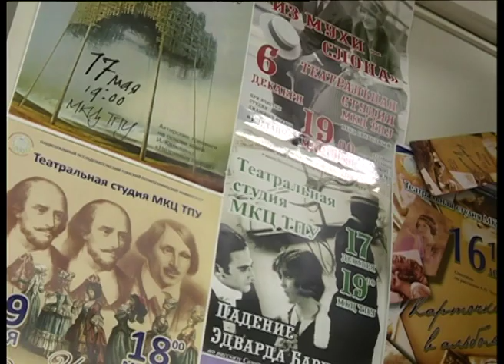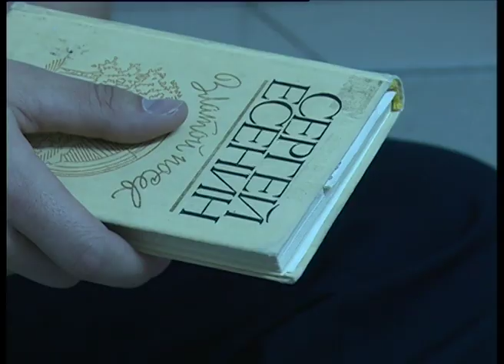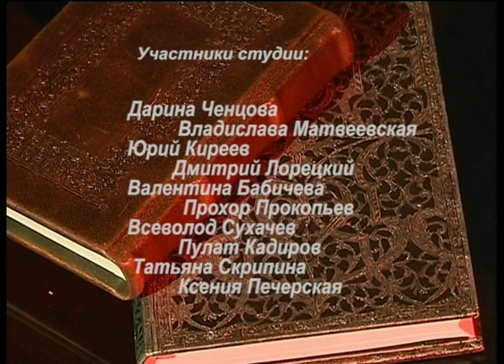Театральная студия МКЦ Томского политехнического университета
2016 год
Лариса Окишева - художественный руководитель студии
Автор и режиссер программы: Ю.Ратомская
Оператор: М.Скворцов
Звук: Сергей Евтин, Олег Воронцов